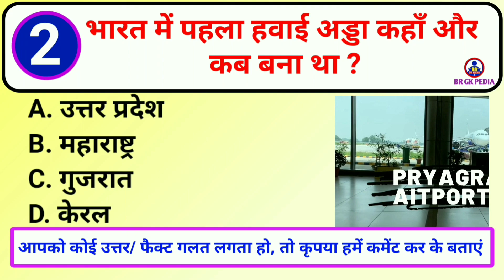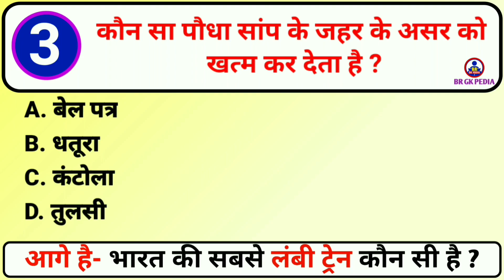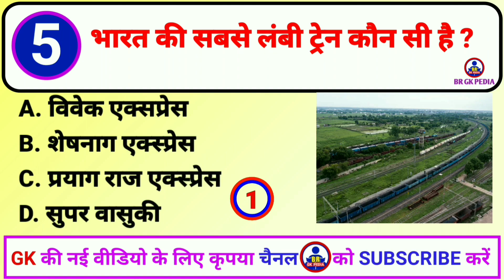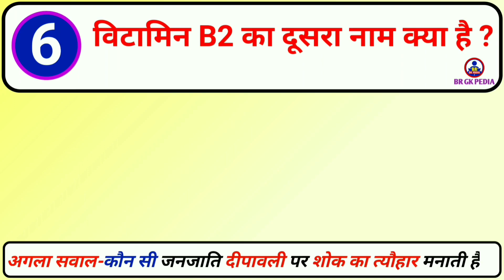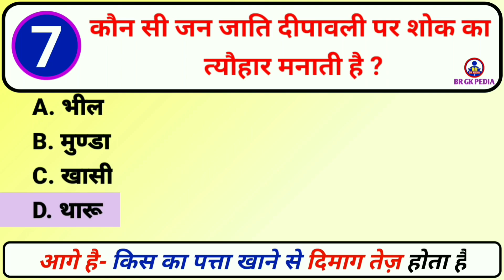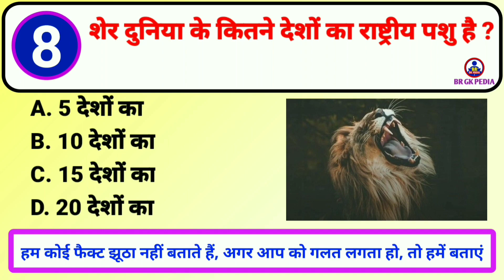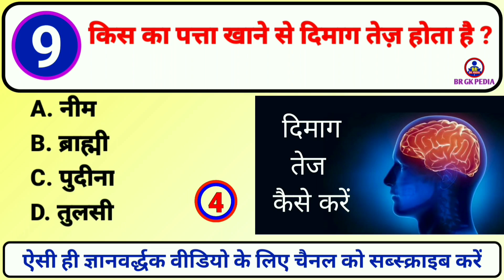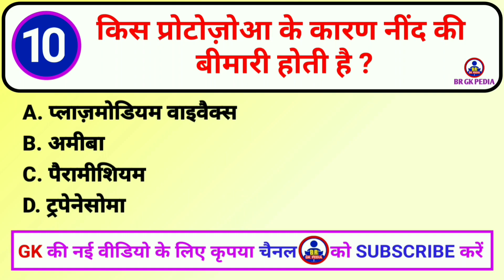Janral Nolej 2023 || General Knowledge 2023 || Gk 2023 || BR GK PEDIA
Video part-66
इस वीडियो में हमने सामान्य ज्ञान 10 बहुत ही महत्वपूर्ण सवालों के बारे में बताया है। जिनको याद करना आप के लिए किसी भी सरकारी परीक्षा और प्रतियोगी परीक्षा को उत्तीर्ण करने में सहायक सिद्ध हो सकता है।
In this video we have told about 10 very important general knowledge questions. Remembering which can be helpful for you to pass any government exam and competitive exam.

@brgkpedia3647 आप सभी का स्वागत करता है।

Audience Searches also:-
BR GK PEDIA
BR_GK_PEDIA
1- gk 2023
2- general knowledge 2023
3- 2023 general knowledge
4- जीके 2023
5- gk question 2023
6- 2023 gk
7- gk 2023 in hindi
8- janral nolej question
9- gk 2023 ke
10- gk questions and answers 2023
11- janral nolej 2023
12- जनरल नॉलेज 2023
13- gk questions 2023
14- 2023 ke gk
15- gk ke sawal 2023
16- सामान्य ज्ञान 2023
17- gk 2023 ka
18- 2023 ke general knowledge
19- gk 2023 general knowledge
20- new gk question 2023
21- 2023 ka general knowledge
22- g.k 2023
23- gk current affairs 2023
24- 2023gk
25- janral nolej
26- general knowledge
27- general knowledge 2023
28- 2023 general knowledge
29- 2023 ke general knowledge
30- general knowledge quiz
31- samprotik general knowledge
32- general knowledge 2023 ka
33- 2023 ka general knowledge
34- general knowledge 2023 short
35- gk 2023
36- general knowledge questions and answers
37- general knowledge 2023
38- gk general knowledge 2023
39- general knowledge 2023 book
40- general knowledge 2023 ssd gs
41- cdl 2023 general knowledge
42- general knowledge cdl 2023
43- ssc mts 2023
44- gk 2023
45- gk 2023 ke
46- g.k 2023
47- 2023 ke gk
48- जीके 2023
49- current affairs 2023
50- ssc mts syllabus 2023
51- gk 2023 in hindi
52- gk 2023 ka
53- ssc mts new vacancy 2023
54- 2023 gk,ssc mts notification 2023
55- जनरल नॉलेज 2023
56- gk ke sawal 2023
57- ssc mts gk 2023
58- general knowledge 2023
59- gk question 2023
60- gk questions 2023
61- 2023gk
62- सामान्य ज्ञान 2023
63- ssc mts gk gs 2023
64- patwari exam 2023
65- gk questions and answers 2023
66- gk question
67- gk questions
68- ias interview questions
69- ias questions and answers
70- general knowledge questions and answers
71- ias interview questions in hindi
72- gk questions and answers
73- ips interview questions and answers
74- gk question answer
75- most brilliant answers of upsc ips ias interview questions
76- some amazing interesting gk questions and answers and fact
77- gk question in hindi
78- quiz questions
79- gk questions and answers
80- general knowledge questions and answers
81- ias questions and answers
82- ips interview questions and answers
83- gk questions
84- gk question answer
85- gk question
86- ias interview questions
87- ias interview questions in hindi
88- questions and answers
89- 2023 gk
90- lucent gk
91- gk today
92- gk quiz
93- current affairs 2023
General
94- Janral Nolij
95- BR GK STUDY
96- Gk Drishti
97- Future Tak Gk